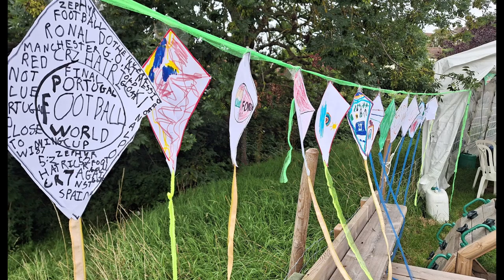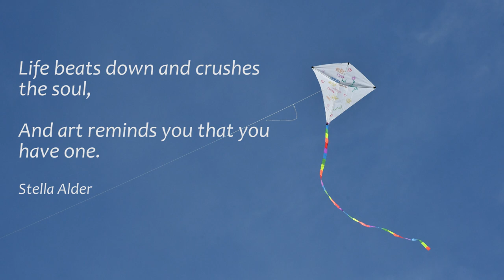Healing trauma with art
The Healing Power of Art_3.mp4